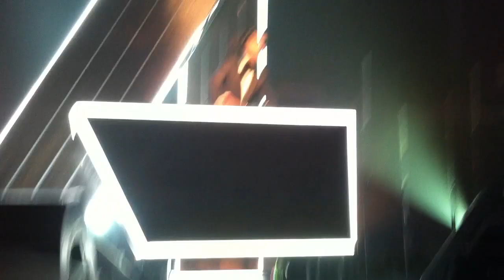A-Trak live - Magic 8-Ball Tour (NYC) part 3 Robotrock & Heads Will Roll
A-Trak live at Terminal 5 in New York City on April 30th 2011 for his "Magic 8-Ball Tour".
this isnt me filming. its a friend.